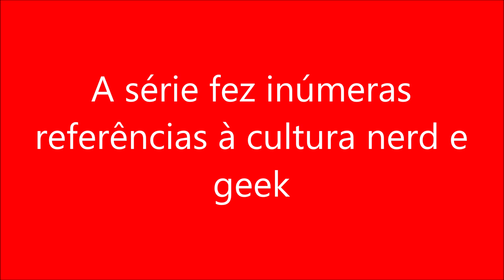A série fez inúmeras referências à cultura nerd e geek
ATENÇÃO COPMPRE O CURSO PELO LINJ ABAIXO.